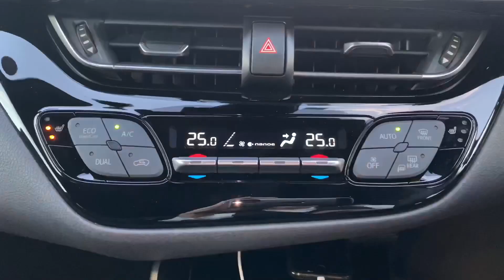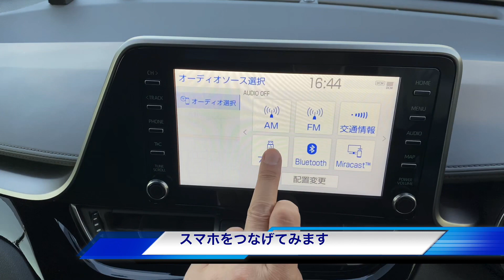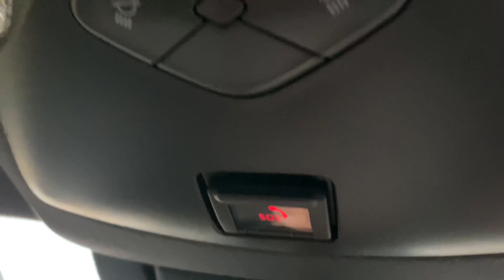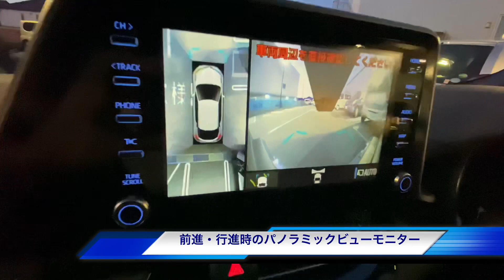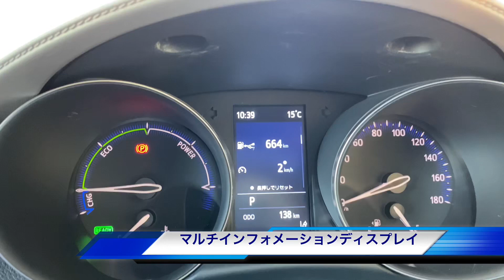『C-HR 』マイナーチェンジ 後期型 内装編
c-hr
C-HR
C-HRマイナーチェンジ